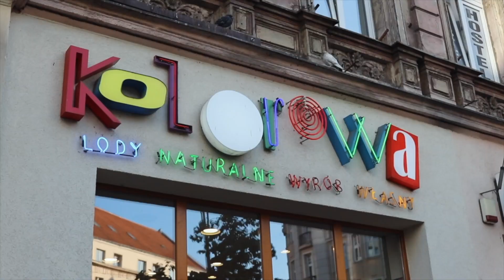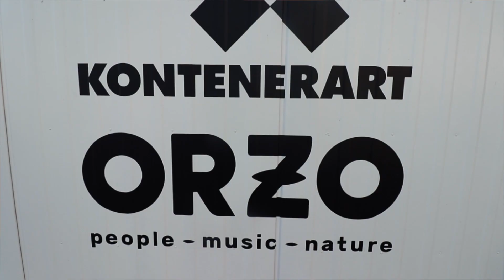RANDOM THINGS TO DO IN POZNAN - Poland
In this video, we explore what what Poznan city has to offer - from delicious craft ice cream to bars made from containers. This city has it all!

G7X Camera Case
2TB Hardrive
64GB SD Card
Extra Battery

✄ EDITING
Final Cut Pro X
Lightroom

♫ MUSIC
Epidemic Sounds